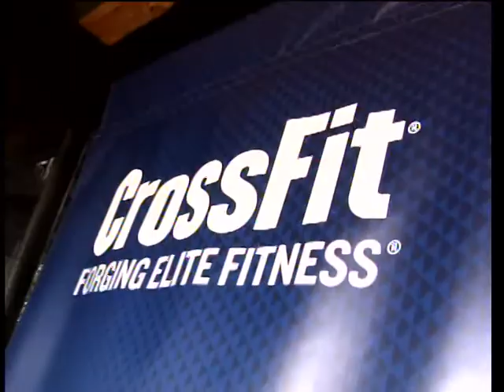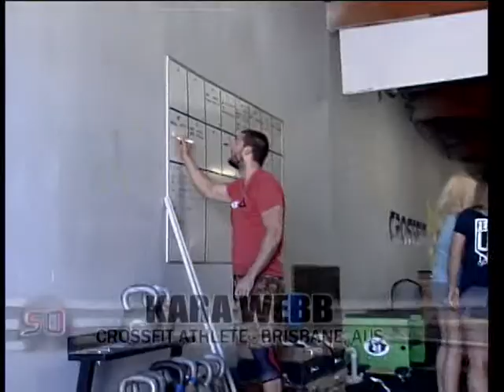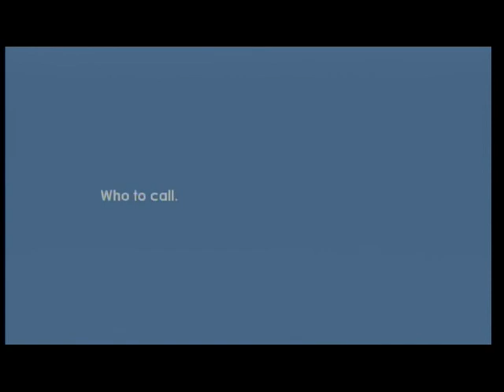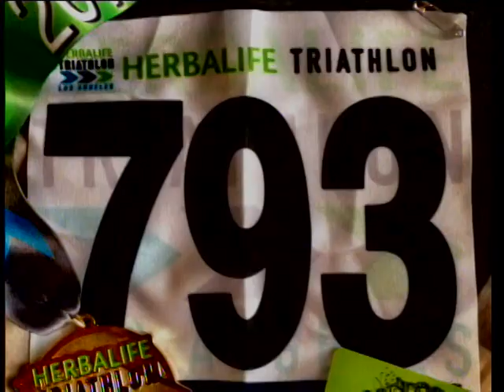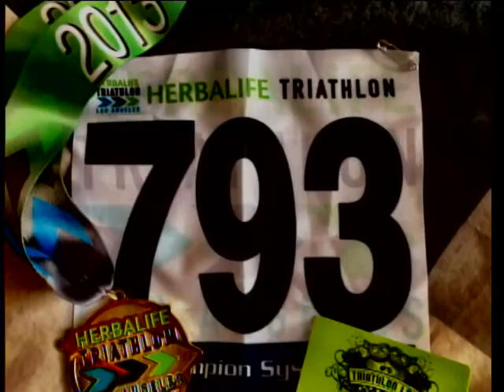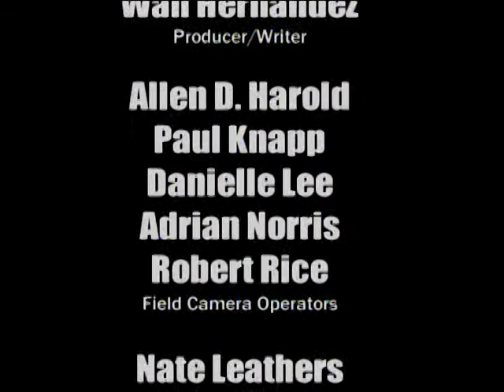The SportsDesk 28.14 - Torrance CitiCABLE - August 5-12, 2014